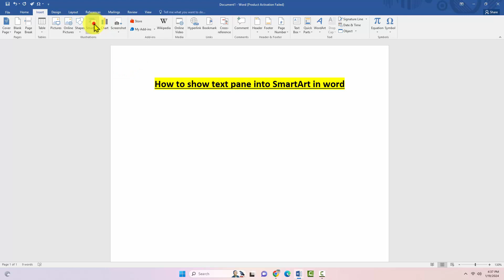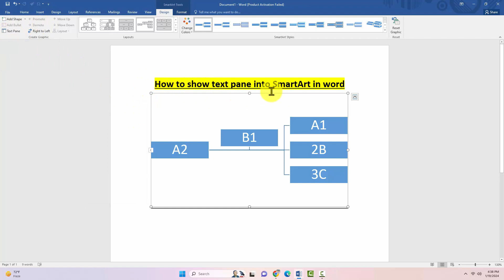How to show text pane into smartart in word